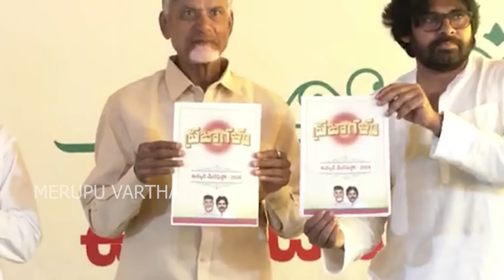టిడిపి కొత్త ప్లాన్ : బయటపడ్డ అసలు స్కెచ్ ..?? జగన్ చెప్పిందే జరుగుతుందా .? M.V